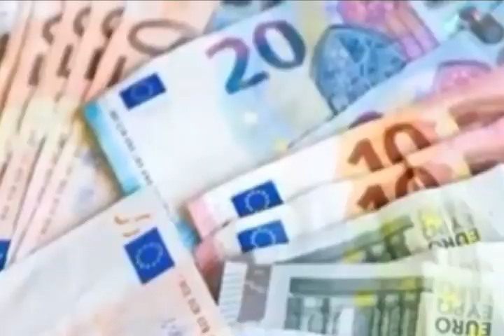EUR € Euro Exchange Rate Today |29-1-2023| Today Euro Rate Exchange VS All Countries| CURRENCY NEWS